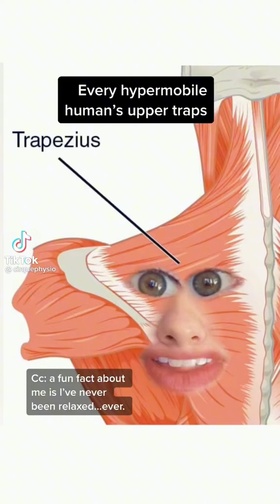Phil Sobie - Quick Beat - Ive never been relaxed ever | Octatrack Performance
All sounds made entirely from a tik tok sample
Processed and performed on Octatrack